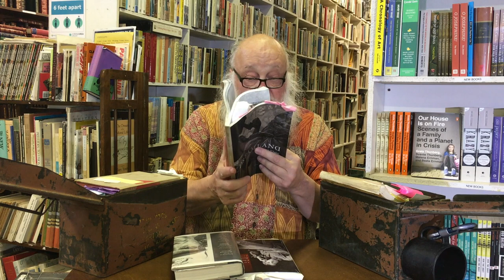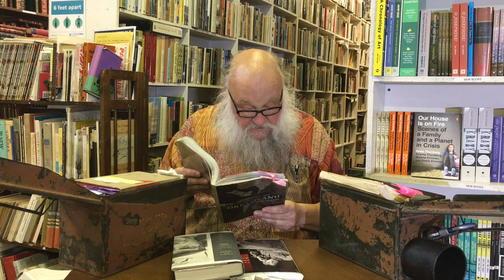The Ammo Can Library #1 - Ken Sanders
Ken Sanders of Ken Sanders Rare Books in Salt Lake City, UT, reads from his ammo can collection. This is a collection of books he has brought for reading on river trips over the many years he's ridden rivers in the western region of the United States. This episode features the author Charles Bowden.